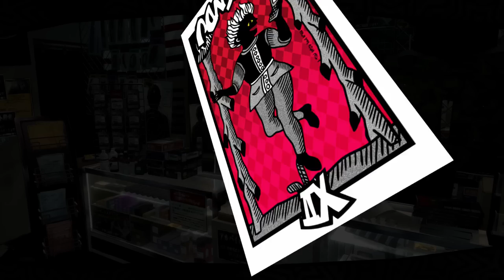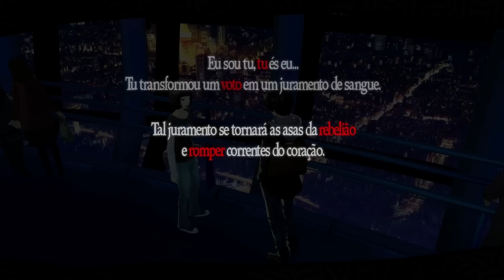Persona 5 Royal - Episódio 124: Pode por na Conta! [ Legendado PT-BR ]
Hey, seja muito bem-vindo a minha série de Persona 5 Royal completamente legendada e dublada em Português! No episódio de hoje finalizaremos o Confidant da Ohya, que pede pra por na Conta enquanto vamos a um encontro na SkyTree. E com isso, todos os Confidants que precisávamos para então iniciar o Palace de Masayoshi Shido estão concluídos.